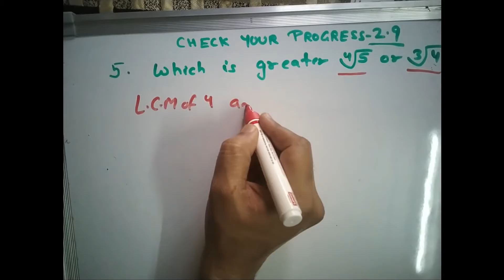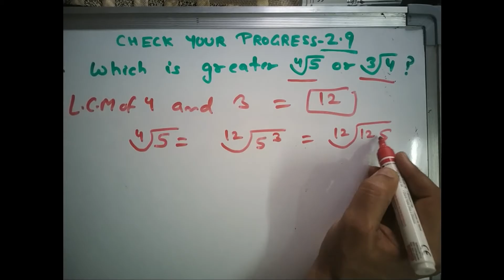(Check Your Progress 2.9 Question -5) NIOS math class 10th